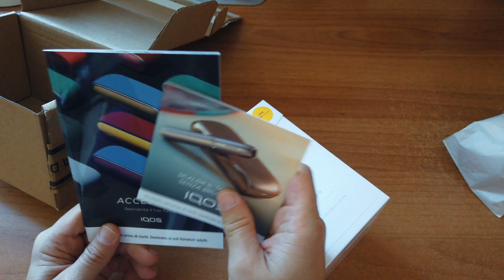How to NOT Unbox: iQos 3 Duo + prova pratica (ep.2)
Nel secondo episodio di questa serie mi cimento nello spacchettamento e prova del "riscaldatore di Tabacco" prodotto da Philips Morris, essendo "la mia prima volta" ne approfitto per esporre le impressioni al primo utilizzo.